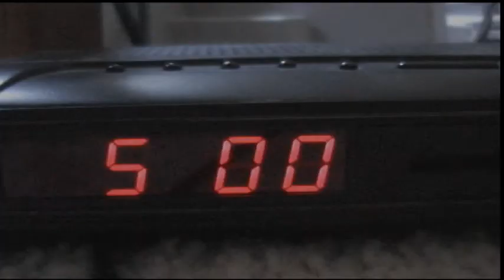Salt Shaker Video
A tribute to senior shake- a summer where sam alex and justin had way too much free time on our hands